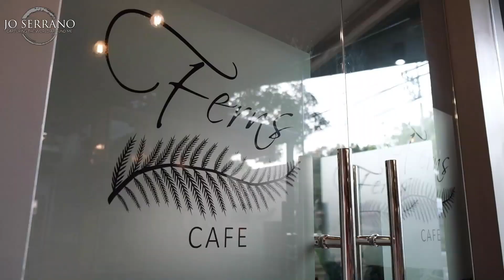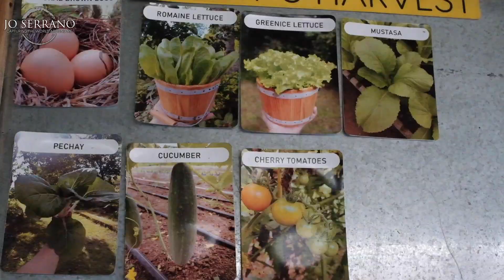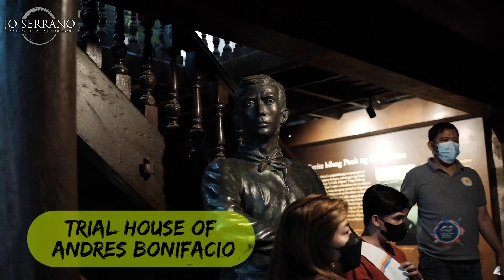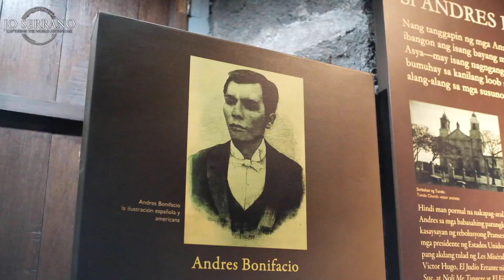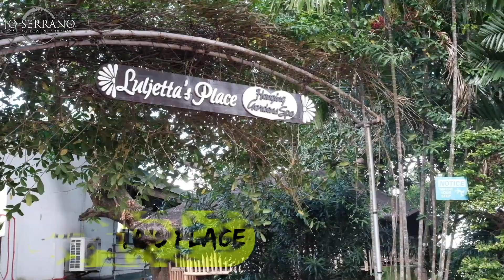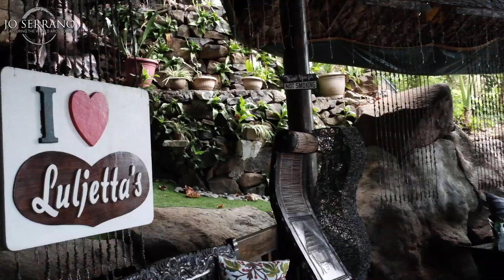DISCOVER FAITH AND WELLNESS : IT'S MORE FUN IN CALABARZON!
Copyright applies to all posts, images and pages of this website (unless otherwise stated). Any of these may not be reproduced on another blog/website without the author’s expressed written consent. All applicable laws apply and will be enforced.

it's more fun calabarzon
discover calabarzon
calabarzon
cavite
batangas
rizal
quezon
laguna
tour guide
tourist guide
calabarzon region
travel guide
calabarzon region 4a
faith and wellness
la bella boutique hotel
bangkong kahoy valley nature retreat and field study center
bangkong kahoy valley nature retreat
bangkongkahoy
bangkong kahoy room rates
dolores quezon
sulyap cafe
sulyap gallery cafe
sulyap restaurant
sulyap gallery cafe laguna
sulyap gallery cafe and restaurant
sulyap cafe and restaurant
sulyap cafe laguna
sulyap cafe boutique hotel
sulyap gallery and cafe
National Shrine of Our Lady of Sorrows
amulet
archangel michael sigil
talisman amulet
a amulet
amulet angel
archangel michael talisman
many amulet
angel amulet
archangel michael amulet
archangel amulet
resin amulet
princess elena amulet
anting anting
agimat
anting anting amulet
auravel
auravel grande hotel and resort
auravel grande
auravel grande hotel and resort rates
auravel hotel
auravel grande hotel
auravel resort
auravel grande hotel and resort menu
auravel grande resort
auravel room rates
the farm at san benito
the farm at san benito rates
the farm at san benito owner
the farm at san benito promo
the farm at san benito villa rates
the farm san benito owner
the farm at san benito prices
the farm at san benito rates 2021
the farm at san benito activities
the farm at san benito booking
rates the farm at san benito
the farm at san benito reviews
the farm at san benito description
the farm of san benito owner
room rates at the farm at san benito
the farm at san benito amenities
the farm san benito lipa city
the farm at san benito per night
the farm at san benito villas
the farm at san benito services
the farm at san benito cost
the farm at san benito requirements
the farm at san benito pool
the farm san benito lipa batangas
the farm at san benito spa rates
the farm san benito lipa
the farm at san benito spa
the farm at san benito private pool
the farm san benito batangas philippines
the farm at san benito villa prices
the farm in san benito lipa batangas
villa the farm at san benito
taal town
taal church
taal public market
nurture wellness village
the farmer's table
the farm table
nature wellness village
the farmers table menu
the farm table restaurant
nurture wellness spa
the farmer's table cafe
nurture wellness village review
the farmers table restaurant
the farm table menu
nurture village
nurture wellness village spa rates
nurture wellness village glamping
nurture spa village
nurture wellness village price
nurture wellness village spa
nurture wellness village rates
the farmers table catering
nurture wellness glamping
nurture spa massage rates
nurture spa packages
glamping nurture wellness
nurture wellness village room rates
nature wellness village spa
nurture wellness village location
nurture wellness village spa price
nurture wellness spa price list
nurture wellness and spa
glamping at nurture wellness village
nurture and wellness village
nurture spa glamping
nurture village glamping
maragondon cavite
maragondon church
maragondon floating restaurant
luljetta's
luljetta
luljetta's hanging gardens spa
luljetta's hanging garden
luljetta's hanging gardens and spa
luljetta's hanging gardens spa rates
luljetta rates
luljetta's hanging garden rates 2021
luljetta's hanging garden package
luljettas place
la luljetta
luljettas garden
hanging garden spa
luljettas hanging garden rates
luljetta price list
luljetta spa
luljettas room rates
luljetta resort
luljetta's hanging gardens spa price
hanging garden rizal
luljetta room rates
la luljetta's hanging garden
luljetta hanging spa
luljetta price
luljetta's place garden
luljetta's hanging garden price
luljetta garden spa
luljetta package
luljetta's package rate
hanging spa
luljetta place
luljetta's hanging gardens and spa rates
luljetta spa packages
room luljetta's hanging gardens spa
luljetta's hanging garden room rates
la luljetta's hanging garden rates
luljetta's hanging gardens and spa price list
luljetta's garden spa and resort
rizal hanging gardens
luljetta's hanging garden website
loreland hanging garden
luljetta's hanging gardens spa package
luljetta's hanging garden price list
luljettas price
luljettas hotel and resort
hanging garden and spa